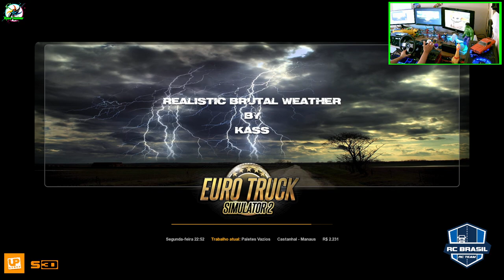✅ETS2 1.39 GAMEPLAY VIAJEM COMPLETA/VW TITAN MODSHOP ATUALIZADO, RONCO TOP NA RODAGEM MAPA RC BRASIL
VW TITAN MOD SHOP
LINK DE COMPRA

MOD GRAFICO
Realistic Brutal Weather V5.9

✅ OUTROS MODS UTEIS PARA ETS2

PACK DE RODAS DO ATS QUE PEGAM DE BOA NO ETS2 1.35
TANTO PARA CAMINHÕES COMO REBOQUES

Memoria: 20 GIGAS HyperX DDR3

placa de video:  NVIDIA GTX1060 3GB

fonte :  corsair 750w modular

MONITOR PHILIPS 22 POLEGADAS
MONITOR ASUS GAMER 23 POLEGADAS
MONITOR AOC 22 POLEGADAS
TECLADO WARRIOR RAGNAR